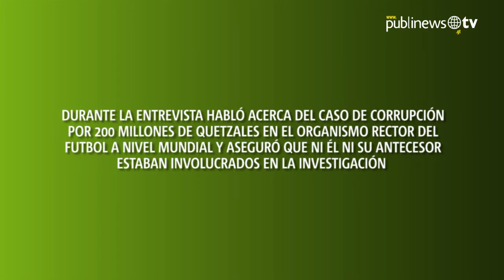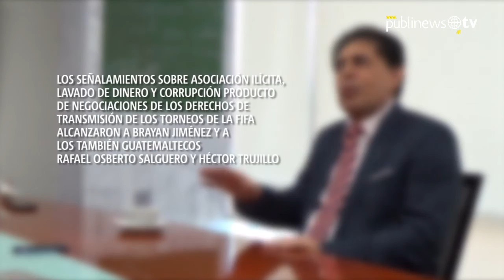Presidente de Fedefut: 24 horas antes del escándalo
Un día antes del escándalo de la Fifa que alcanzó al presidente de la Federación de Futbol de Guatemala, Brayan Jiménez, estuvo en la redacción y aseguró que ni él ni su antecesor estaban involucrados en el caso de corrupción. Esto fue lo que nos dijo